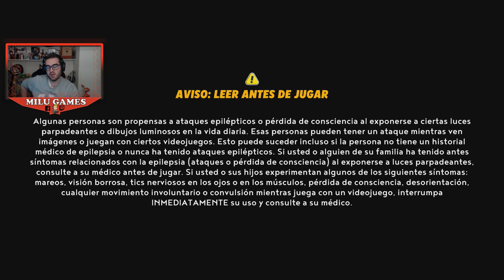NO SE PUEDE HACER INVOCACIONES EN LA BATALLA CONTRA CURSA! 89 - Mario + Rabbids Sparks of Hope